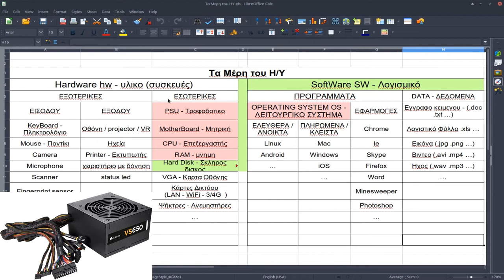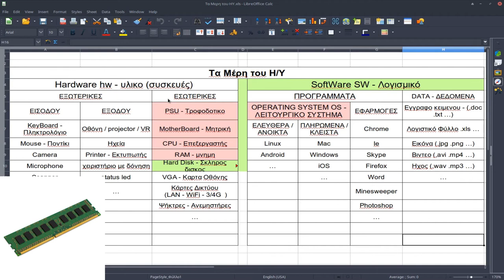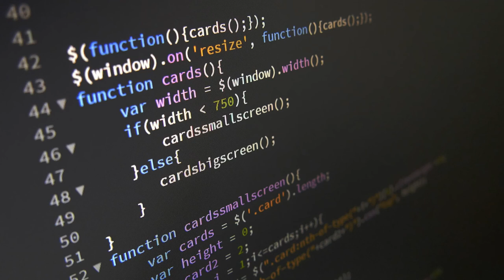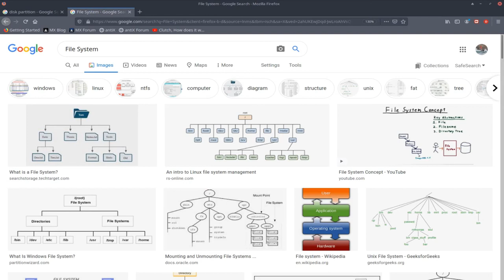PC / laptop Format μερος 1/7 : Εισαγωγή.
Αυτές οι formato-δουλειές γίνονται πάντα μετά από back-up σε εξωτερικό μέσο ή σε καινούριο άδειο από λογισμικό σύστημα, ή εν πάση περιπτώση σε εφεδρικό σύστημα άνευ του οποίου η ζωή συνεχίζεται.
Ερωτήσεις καλοδεχούμενες στα σχόλια, τεχνικές παρατηρήσεις επίσης, με επίγνωση του κοινού στο οποίο απευθύνομαι : φιλελεύθερους χρήστες - αρχάριους τεχνο-αναζητητές. (μην διαβάσω για VM κλπ)

Καλή Λευτεριά